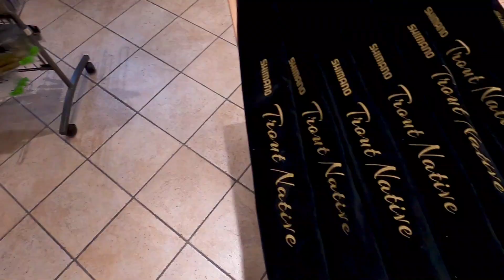SHIMANO TROUT NATIVE SP 🛒 Il prodotto della settimana [02/03/2020]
Benvenuto a "Il prodotto della settimana" la rubrica video di Tuttospinning in cui ogni settimana presenterò un nuovo prodotto che poi potrai trovare in negozio a Pusiano oppure online su Tuttospinning.com

Continuiamo con la presentazione di un'altra anteprima super attesa per questa stagione di trota torrente: la nuova Shimano Trout Native Special Progressive!